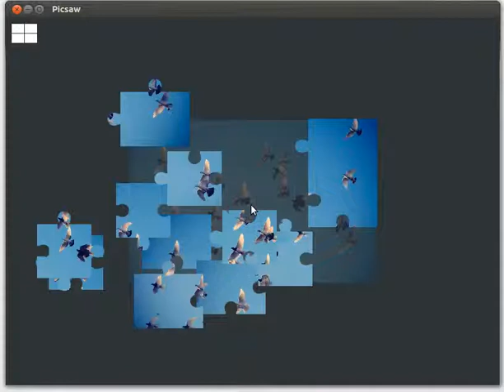Picsaw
Picsaw is an open-source jigsaw puzzle game developed for the Ubuntu App Showdown.